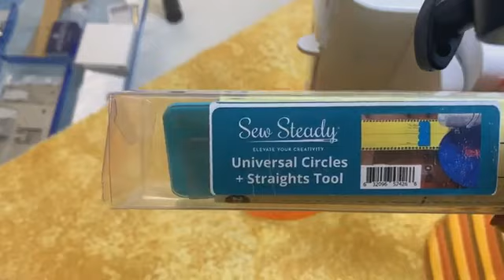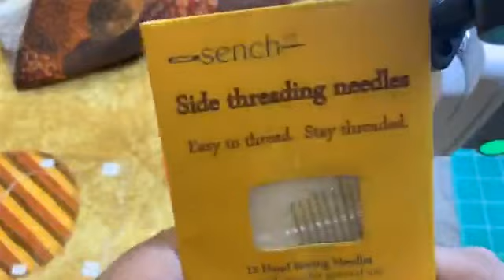Fall Table Runner (October 10, 2020)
Join Donelle as she creates this Fall Table Runner using a combination of Circle Sewing and Template Quilting.